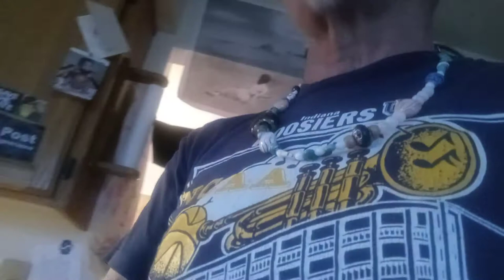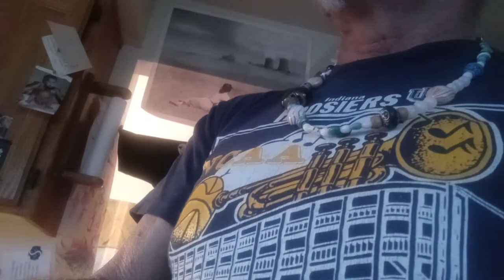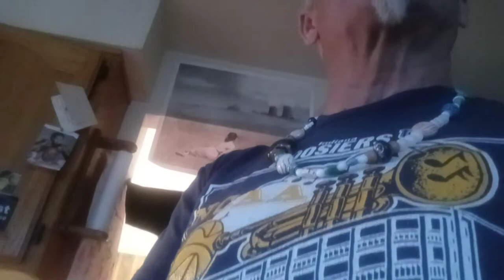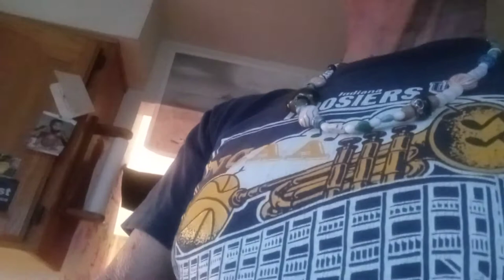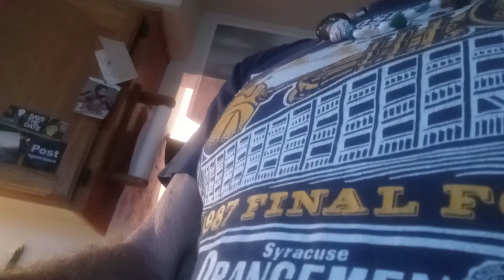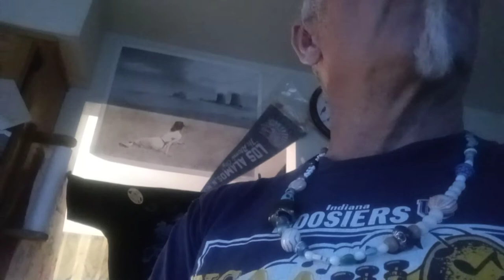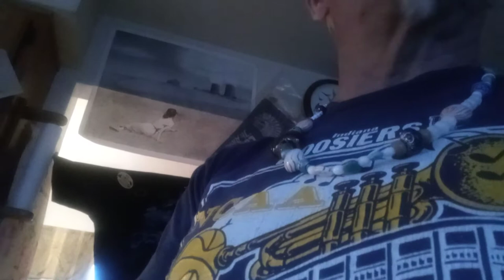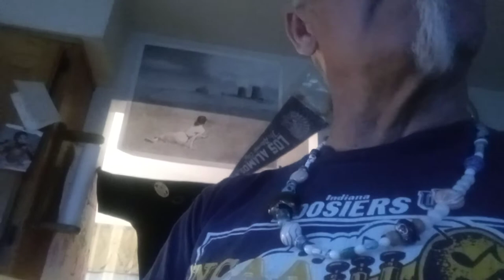Fukushima News;; Frontline PBS waits 10 Years to Tell you What Kevin D blanch did on March 12 2011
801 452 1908 as the WORLD stood by and DID nothing Kevin D blanch FOUGHT BACK
10 Years ago today Water On Blown up Spent Fuel Pools 8 days with No Wager